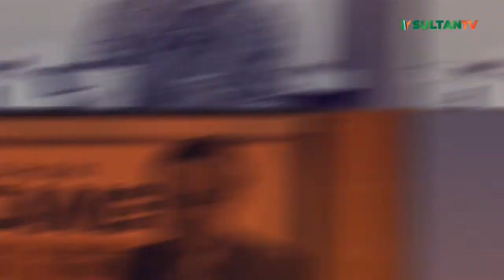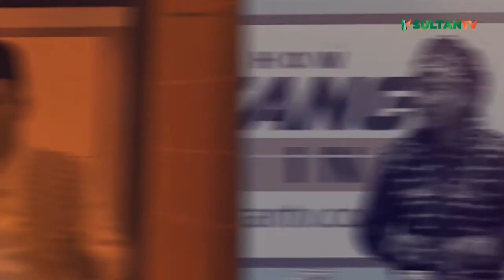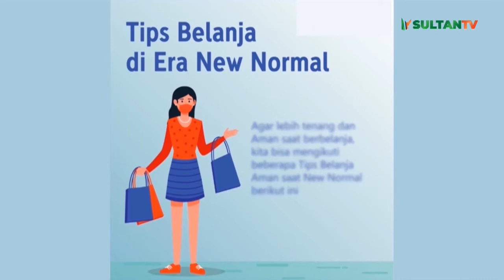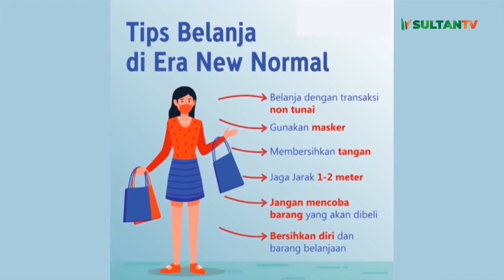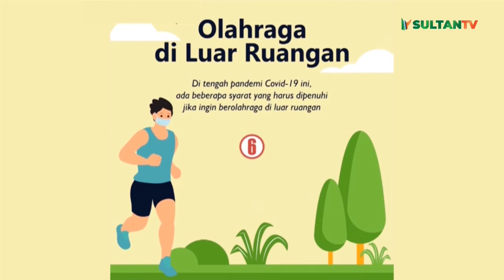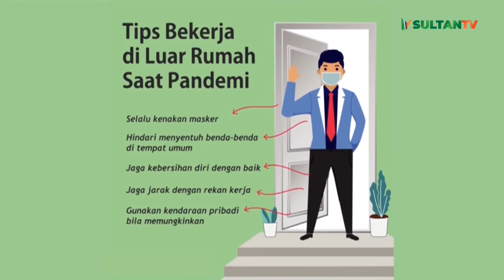Bincang Hari Ini - PPDB Banten Eror, Bagaimana Ombudsman Tangani Keluhan ( Zainal Muttaqin )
Hari pertama pembukaan PPDB Online di Banten server kembali down. Hal ini membuat para orang tua merasa resah. Ombudsman RI Perwakilan Banten meminta Dinas Pendidikan dan Kebudayaan Provinsi Banten untuk melakukan evaluasi pada proses penerimaan peserta didik baru (PPDB) jenjang SMA tahun 2021.

Host : Dhea Lintang Wengi ( Dhe ).